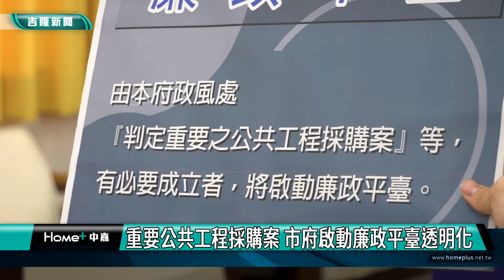謝國樑| 重要公共工程採購案 市府啟動廉政平臺透明化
針對未來市府重要公共工程採購案，市長謝國樑表示將啟動廉政平臺，這項平臺監督機制在台北、新北市運作已久且順利，未來基隆市將強化市府採購案件監督機制，協助公務員勇於任事，營造優質公共環境，達到清廉執政目標。

在市政會議後的記者會，謝國樑市長會同政風主管向市民報告，為了確保公共工程採購案的推動進度，並兼顧品質，由市府判定重要的公共工程採購案，如有必要將啟動廉政平臺，除了市政府政風室之外也會邀請地檢署、廉政署、調查站視情況派員參加。市府政風處還特別前往新北市政府取經觀摩。

謝市長在記者會中強調，市府將授權政風處訂定標準，透過這項機制運作，杜絕不當干擾，讓公務員能認真好好做事，遴選出最好的廠商業者，來為市民與政府提供優質公共服務，其次，優化監督機制，比照雙北的透明化，達到清廉執政的目標。